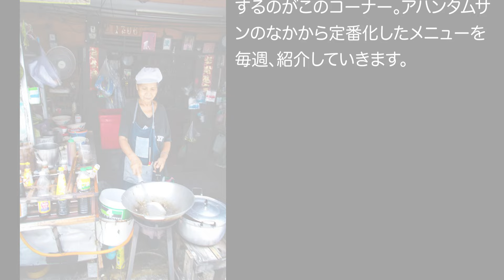パットパックカナームー ผัดผักคะน้าหมู（カイラン菜と豚肉炒め載せご飯）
動画登場のパームオイ（ムオイおばさん）はこんな風につくっていた。
タイ式フライパン（ガタ）を火にかけ、油、そしてニンニクを入れる。油にニンニクの香りがついた頃に豚肉を投入。パックカナーは芯のかたい部分をとり除き、葉を乱切りにしてタイ式フライパンに。唐辛子、塩、砂糖、オイスターソース、ナンプラーで味をつけて完成。パックカナーはあまり炒めすぎないことがコツのよう。50バーツ

火曜日　ミャンマーから届いた映像／飛行機離着陸（不定期）
土曜日　タイ屋台料理大全／バンコクス街歩きライブ ／土曜の夜はまったり旅ばなし（隔週）